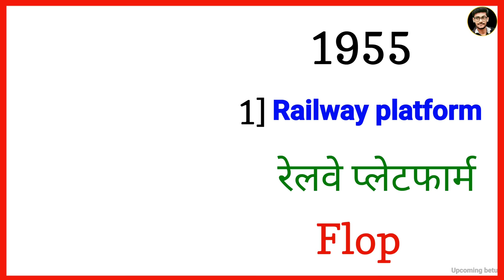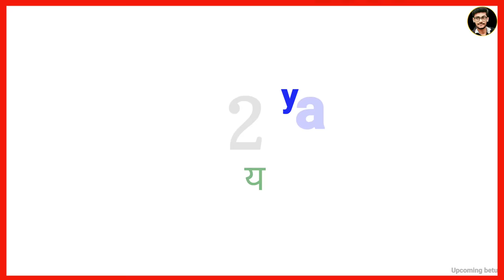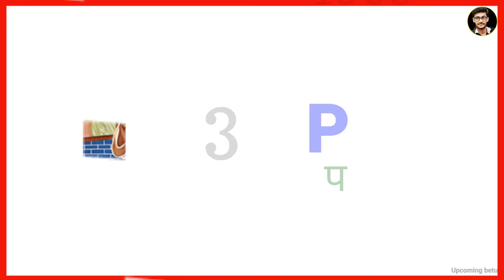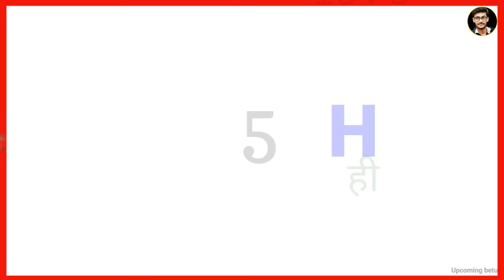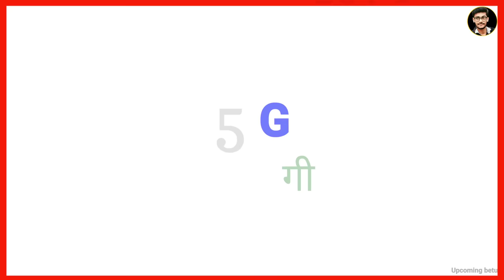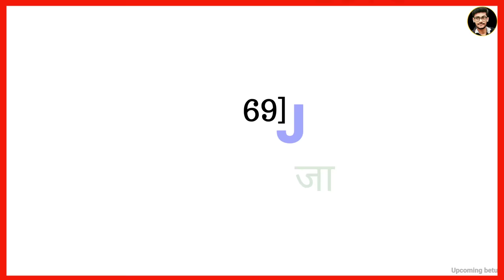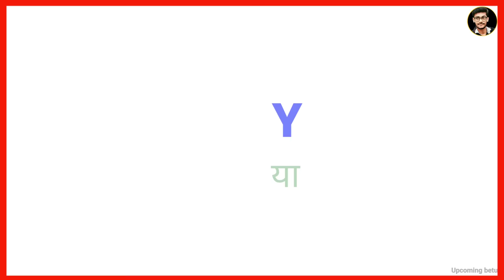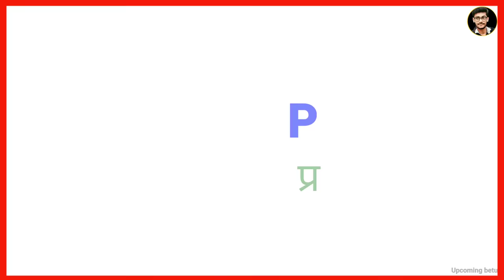Sunil Dutt (1958-2006) movie list | Sunil Dutt hit flop movies | Sunil Dutt all films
Sunil Dutt all movie list | Sunil Dutt hit and flop movies | Sunil Dutt all films

About this video :- doston is video mein Sunil Datt ke filmon ke bare mein janenge Sunil Datt all movie list Sunil Dutt film biography check out this video